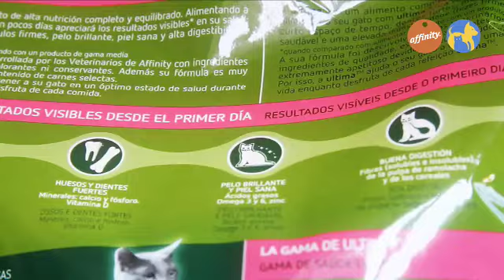Alimentación y cuidados - Alimentos secos - Más que perros y gatos 6 | Fundación Affinity